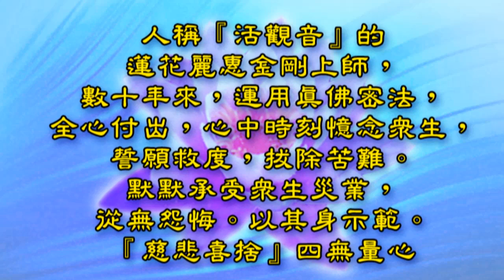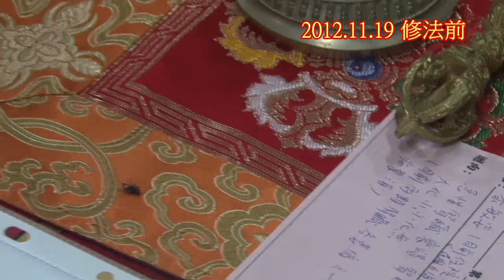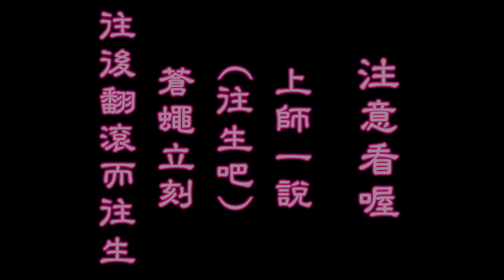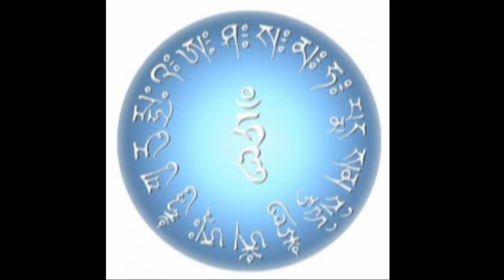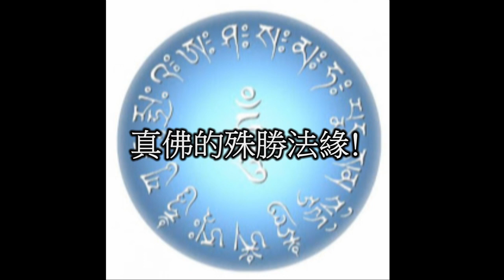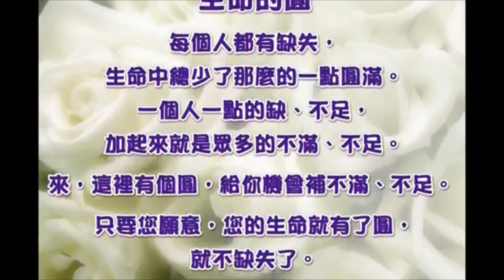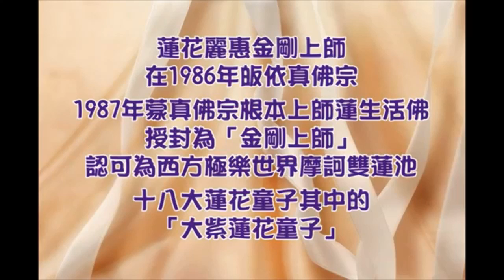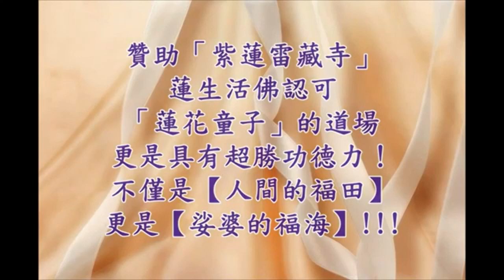蒼蠅的靈感傳奇 《第二版: 2014.2.8.》 - 蓮花麗惠金剛上師身邊的感應和奇蹟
蒼蠅的靈感傳奇 《第二版: 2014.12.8.》

* 觀音鄉有位活觀音
* 您看過蒼蠅大禮拜嗎
* 蒼蠅的真誠懺悔
* 會清醒 不管在哪一道 都會清醒
* 蓮花麗惠金剛上師一說"往生吧!" 蒼蠅隨即往後翻而往生!